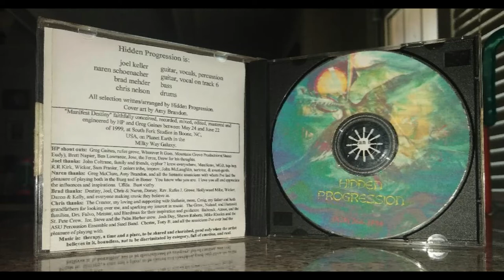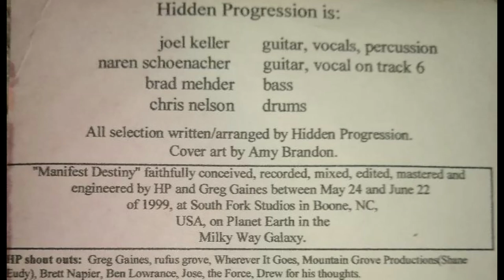Hidden Progression Manifest Destiny Full Album Remastered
1) Cards 0:00
2) Moving Forest Cadence 7:04
3) Caca's Creek 17:21
4) Between the Lines 27:15
5) Mos Eisley 33:28
6) Better Bring A Blanket 40:08

Joel Keller - guitar, vocals, percussion
Naren Schoenacher - guitar, vocal on track 6
Brad Mehder - bass
Chris Nelson - drums

all song written by Hidden Progression
produced by Hidden Progression & Greg Gaines
remastered by Gabriel Godwin
recorded/mixed/mastered May and June of 1999